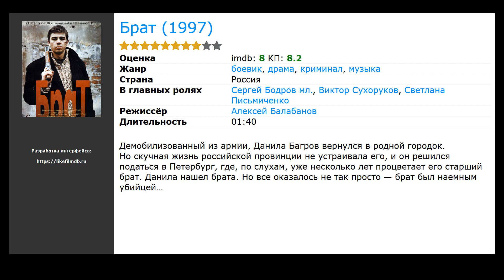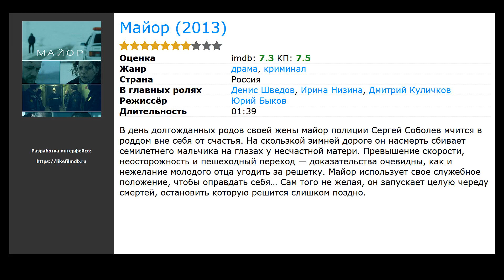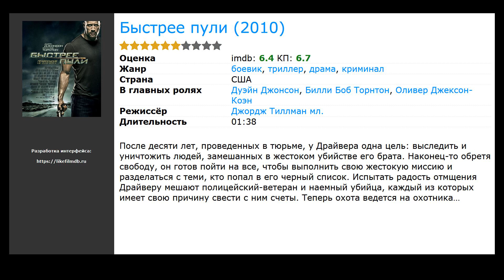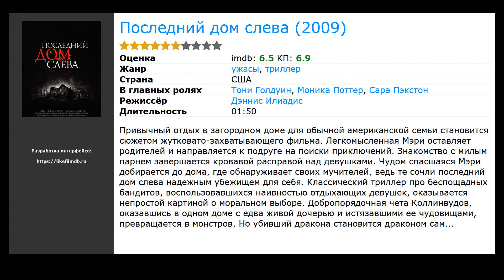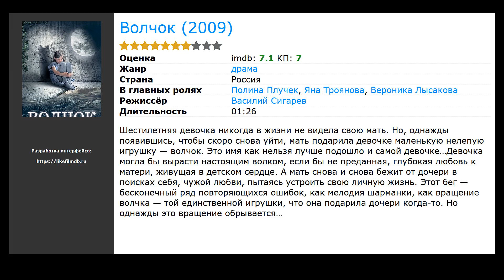10 лучших фильмов, похожих на Дурак (2014)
Список фильмов, которые по мнению зрителей похожи на Дурак (2014):

00:00 Вступление
00:10 Левиафан (2014) / жанр: драма / в главных ролях: Алексей Серебряков, Елена Лядова, Владимир Вдовиченков
00:21 Брат (1997) / жанр: боевик, драма, криминал / в главных ролях: Сергей Бодров мл., Виктор Сухоруков, Светлана Письмиченко
00:45 На районе (2018) / жанр: драма / в главных ролях: Данила Козловский, Илья Маланин, Елена Оболенская
01:05 Майор (2013) / жанр: криминал, драма / в главных ролях: Денис Шведов, Ирина Низина, Дмитрий Куличков
01:16 Груз 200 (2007) / жанр: триллер, драма / в главных ролях: Агния Кузнецова, Алексей Полуян, Леонид Громов
01:43 Брестская крепость (2010) / жанр: драма, военный / в главных ролях: Алексей Копашов, Андрей Мерзликин, Павел Деревянко
02:15 Впусти меня. Сага (2010) / жанр: ужасы, фэнтези, драма / в главных ролях: Коди Смит-МакФи, Хлоя Грейс Морец, Ричард Дженкинс
02:41 Быстрее пули (2010) / жанр: боевик, триллер, драма / в главных ролях: Дуэйн Джонсон, Билли Боб Торнтон, Оливер Джексон-Коэн
03:02 Последний дом слева (2009) / жанр: ужасы, триллер / в главных ролях: Тони Голдуин, Моника Поттер, Сара Пэкстон
03:50 Волчок (2009) / жанр: драма / в главных ролях: Полина Плучек, Яна Троянова, Вероника Лысакова